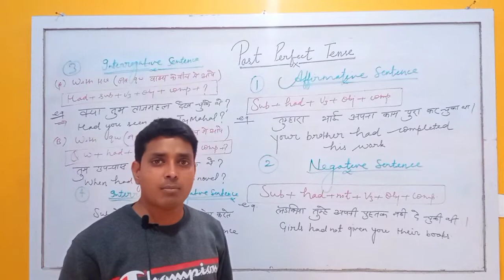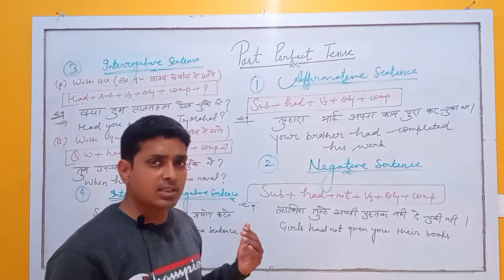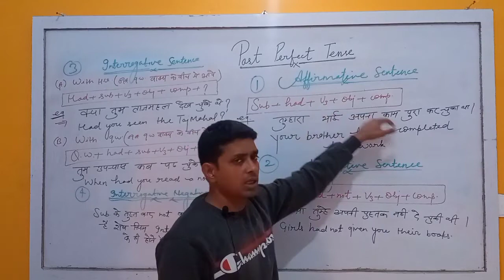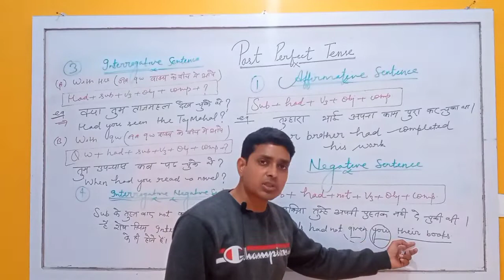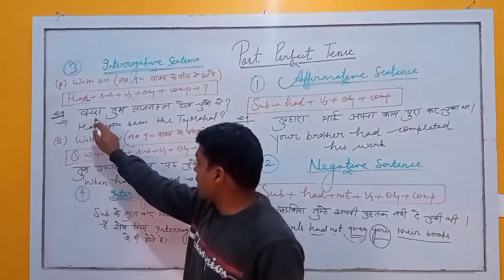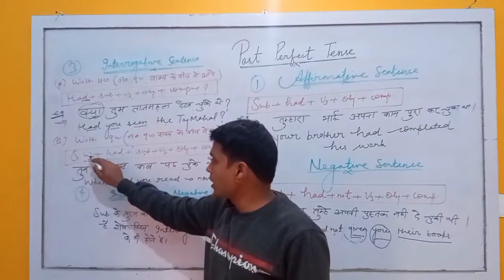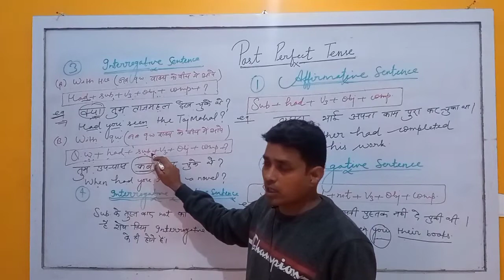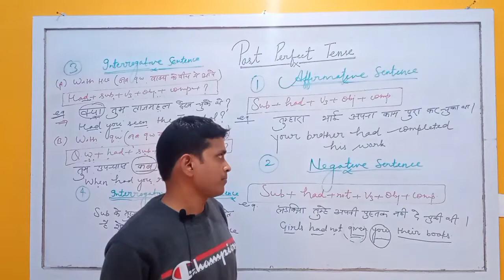// past Perfect Tense // **** (Simple) ****